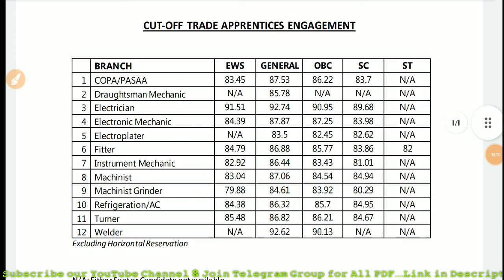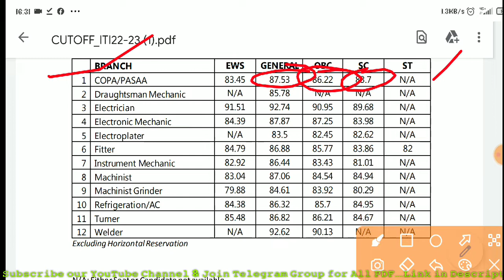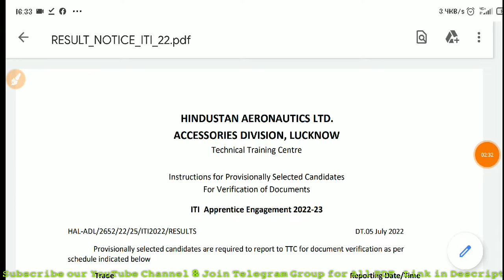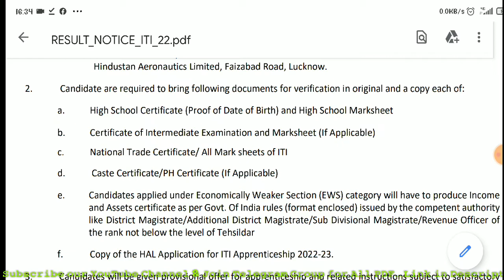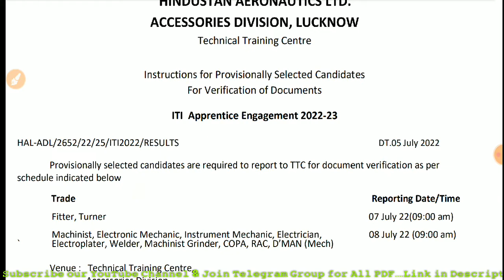HAL Apprentice Merit List 2022, Hal Apprentice Lucknow Cut Off 2022, HAL Lucknow ITI Apprentice 2022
HAL Lucknow Apprentice Merit List 2022, HAL Lucknow Apprentice Result 2022, HAL Lucknow ITI Apprentice 2022